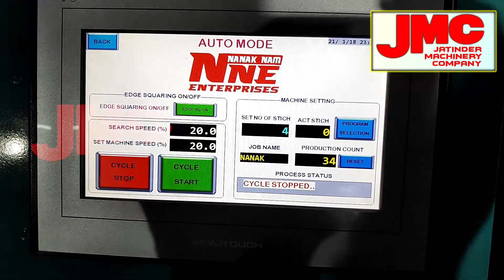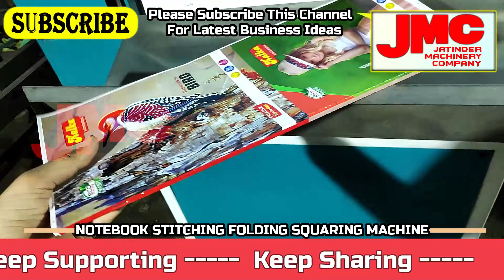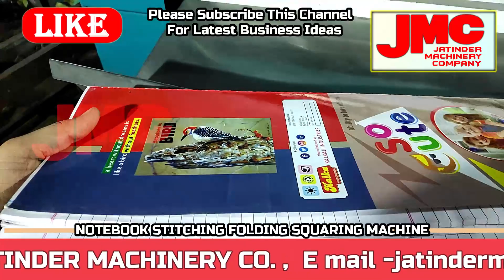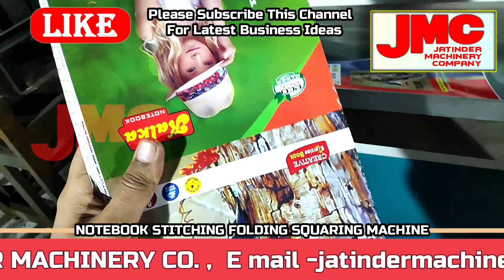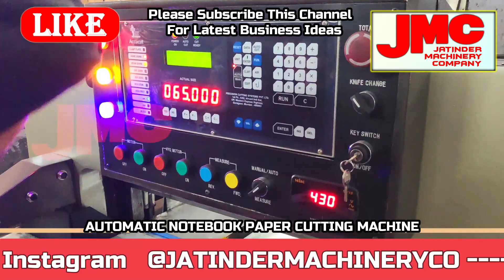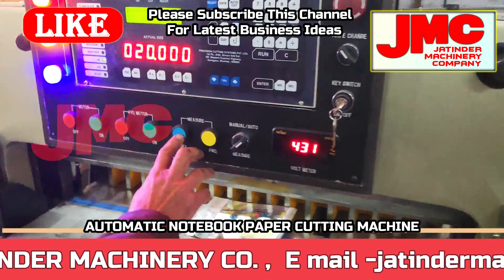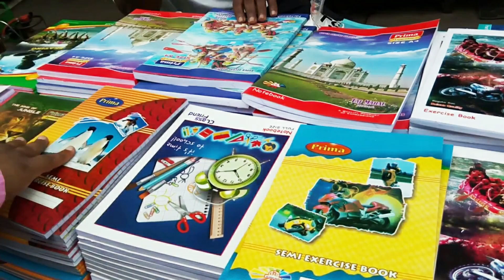घर पर लगाए लघु उद्योग कमाएं हज़ारों रोजाना | low investment high profit laghu udhyog business idea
Title-

AMRITSAR , PUNJAB.